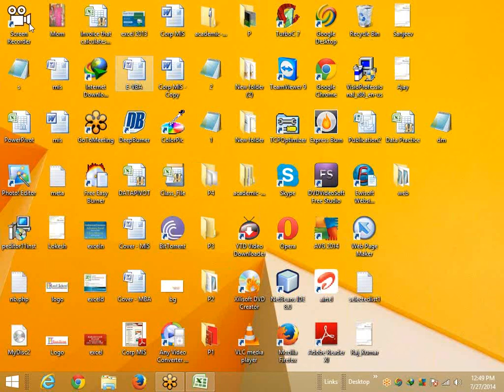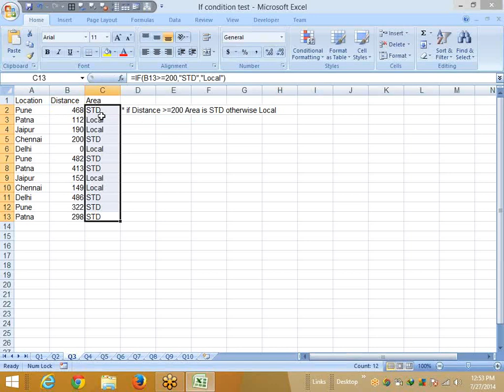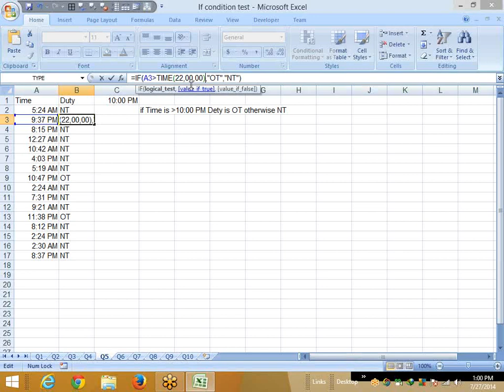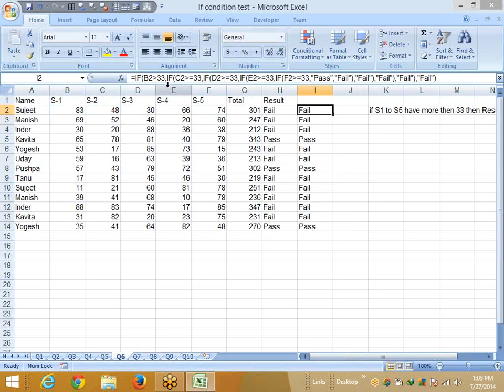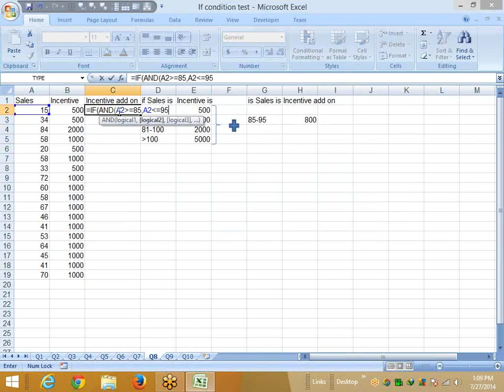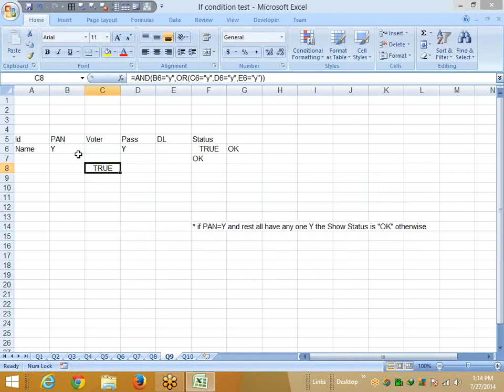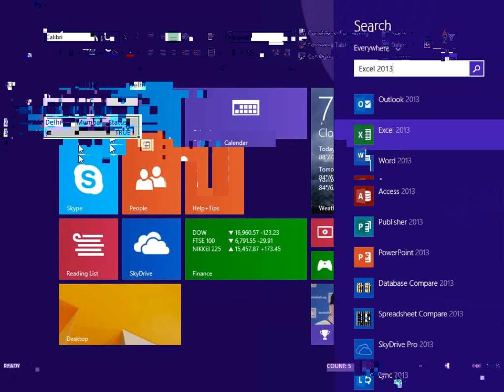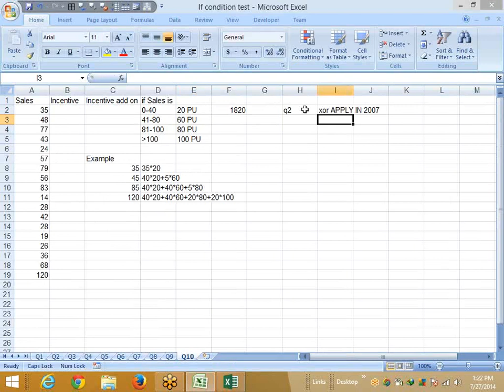Advanced Excel Training Center